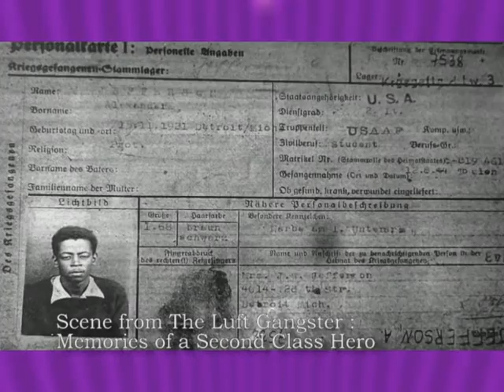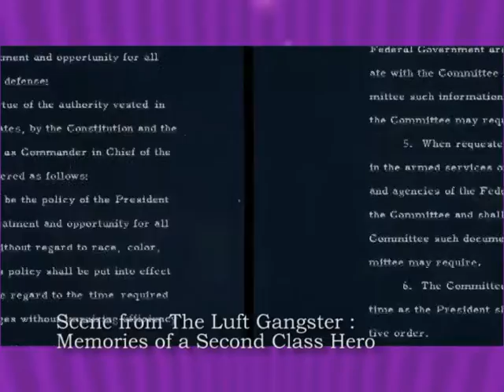Off The Cuff: Lt. Col. Alexander Jefferson